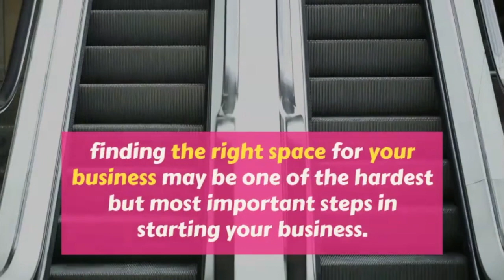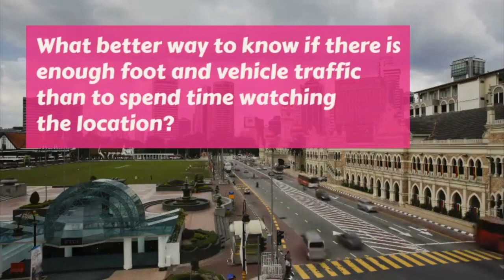How To Find The Perfect retail space for Your Business | real estate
So you finally did it. You took the plunge and decided to become an entrepreneur. Now you need to find a retail space or event space business where your business will thrive.

Believe it or not, finding the right space for your business may be one of the hardest but most important steps in starting your business. That’s because finding a location you can afford which is convenient for your clients isn’t always easy.

That’s why working with a licensed real estate professional who knows the trade area, is so important.

Below are a few tips to keep in mind when seeking Staten Island retail space for lease.

1.Know how much space you really need – paying for space that you don’t really need is like burning money in a fire. Even if the retail space for lease is within your budget, you will be paying to heat or cool space that is not producing income. Find a space that is the right size for your business. If you outgrow it, you may want to open a second location in the future.

Several things besides size to consider are:

Location: choose a neighbohood that your customers can easily access.

Traffic: Both vehicle and foot.

Budget: Know how much you can spend on rent.

Utilities: People often misjudge the cost of utilities. Make sure you factor them into your budget. When looking at space, ask the current tenant or owner to give you an idea of what the utility bills run.

Amenities: Parking, security and fire prevention are just some of the amenities you will want to discuss.

2. Engage a local realtor who knows the target area: No matter where you live, there will be a leading local realtor who has a true understanding of the area.  This realtor will have many resources at his/her disposal which will make your search for the perfet space that much easier.  If you are unsure of who to work with, take a ride around the town you in which you want to locate and take note of which realtor signs are being displayed on vacant retail spaces.  Remember, there is a world of difference between retail leasing and residential sales and leasing, so be sure you work with a reputable commercial real estate expert.